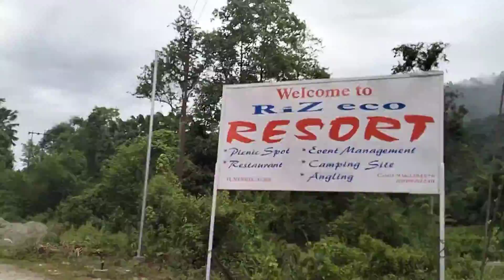At Riz Eco Resort wak#